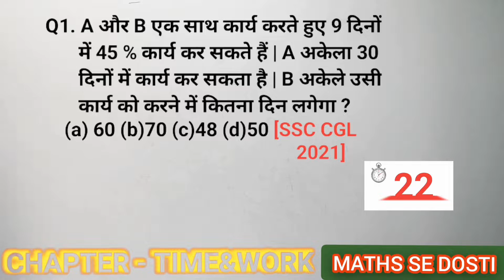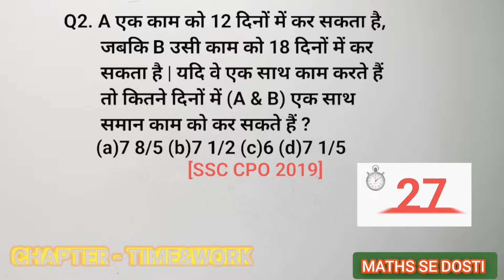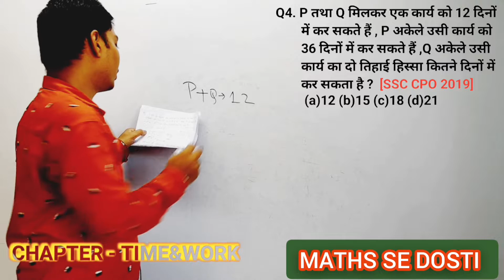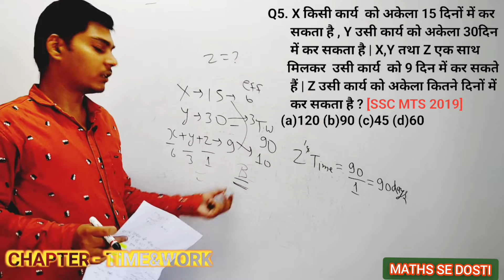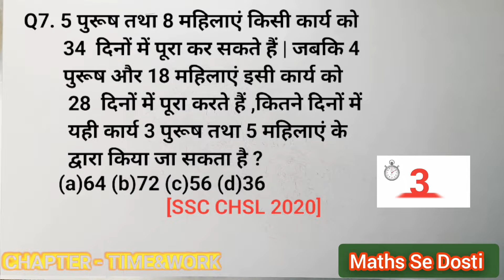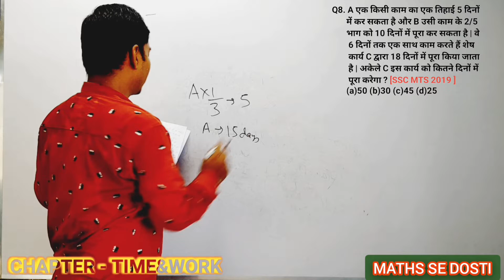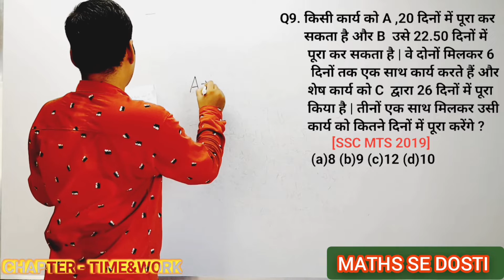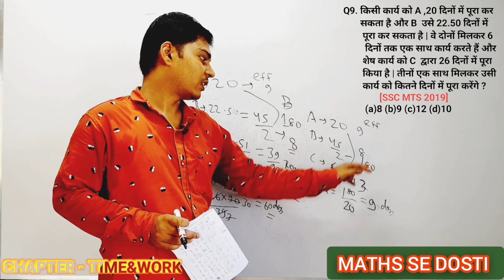Time&Work important questions for ssc cgl2022, fci2022, sscgd2023,bssc upsimaths,constablemaths